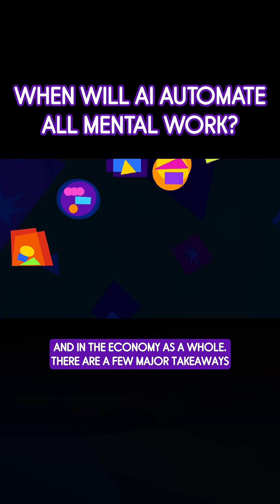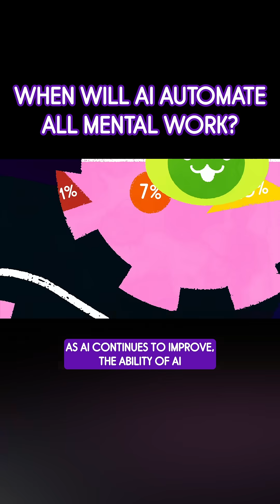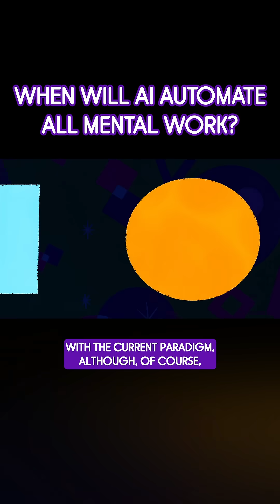The year of 100% AI automation